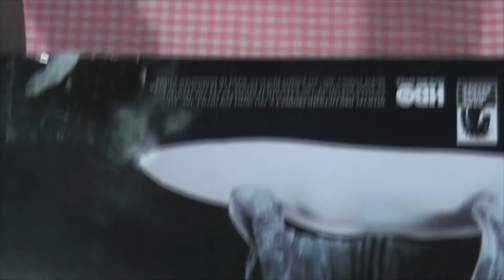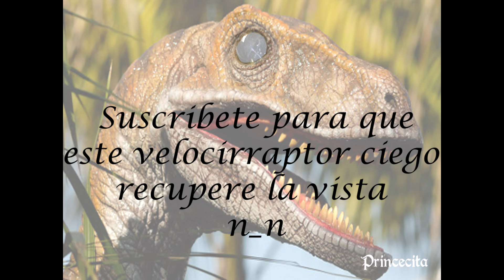Jon Snow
Ask: ask.fm/PrincecitaSweetnightmares